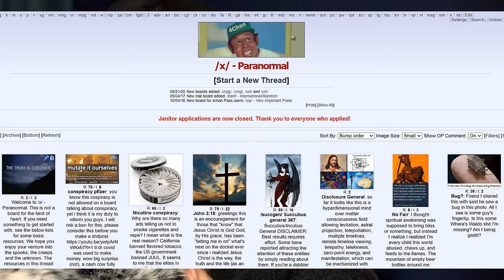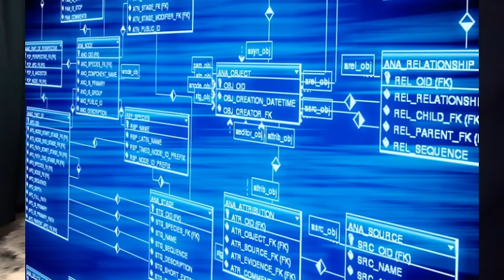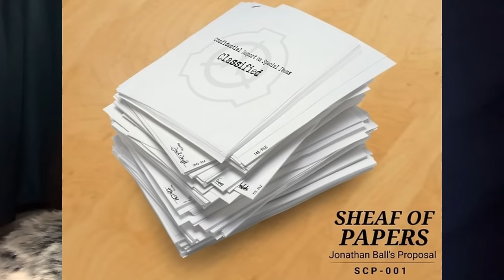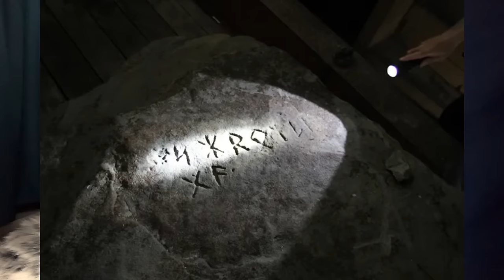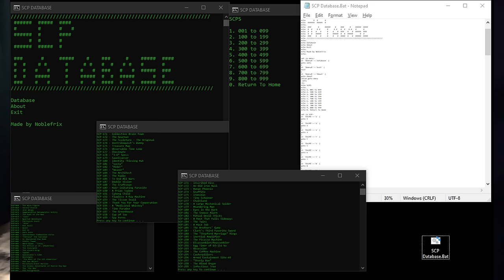ASMR the SCP foundation